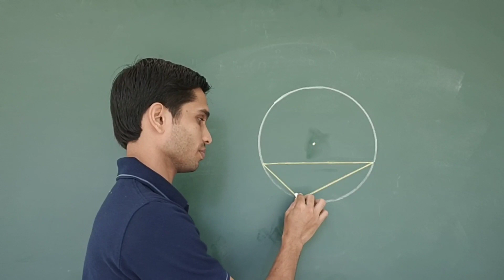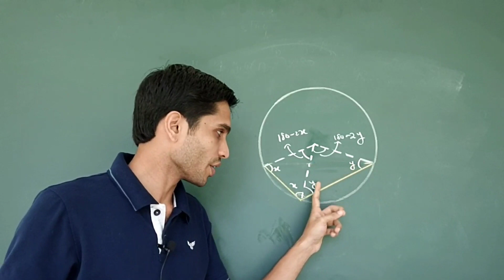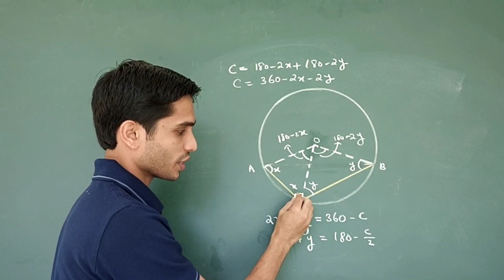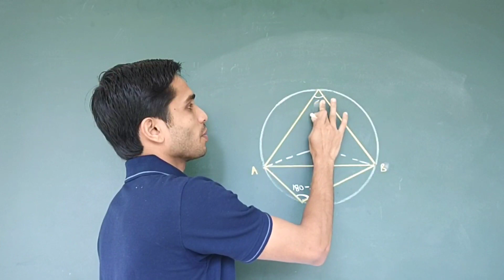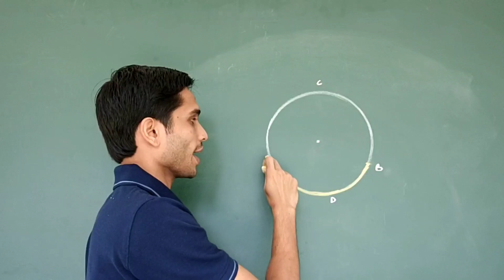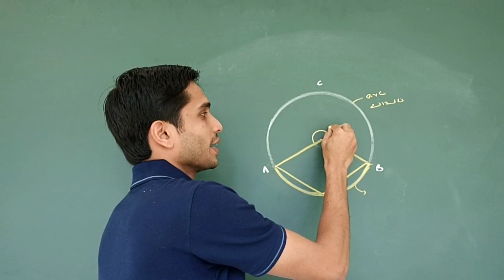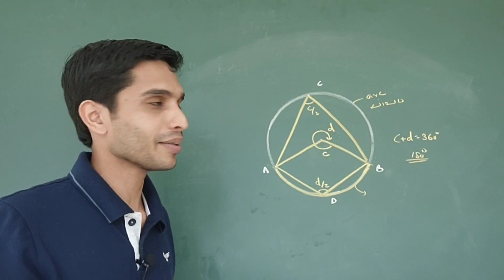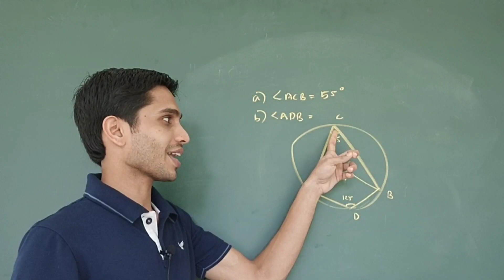SSLC MATHS ||Circle വൃത്തങ്ങൾ|| PART 3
Angle on the alternate arc
മുൻപത്തെ വീഡിയോ കാണാത്തവർക്ക്
വേണ്ടി